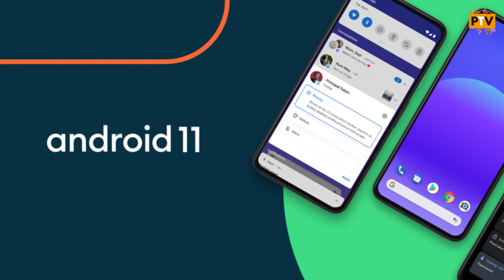Redmi Note 11 PRO PLUS 🔥🔥 | THE BEST REDMI NOTE EVER..? [HINDI]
Hello Guys,

About this video:

Hello Guys,

Is video me humne baat ki hai Redmi Note 11 Pro Plus k specifications and features ki. I hope apko ye video pasand aayega.

Thanks